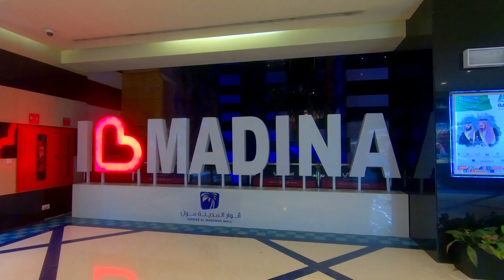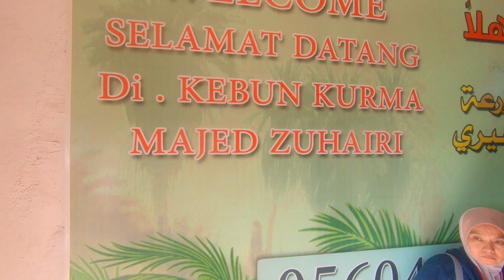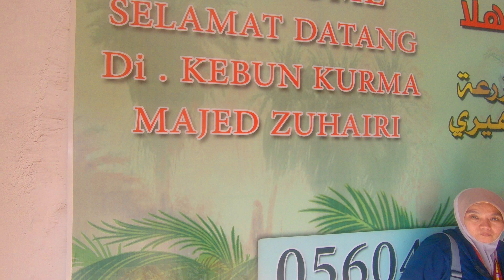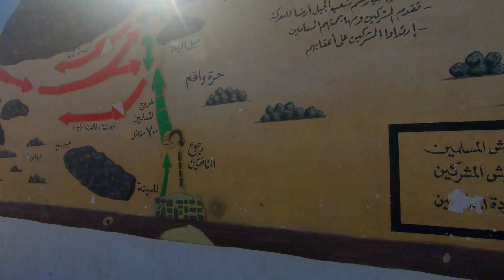Menyahut Panggilan Mu Madina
madina during ziarah UMRAH